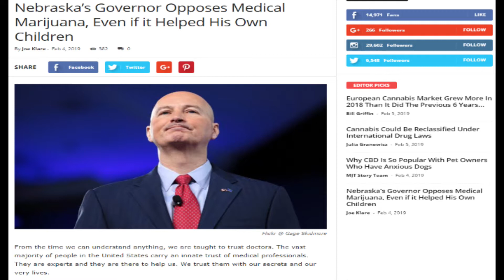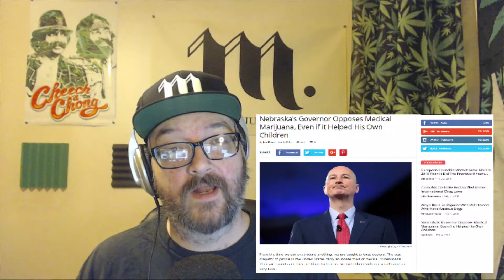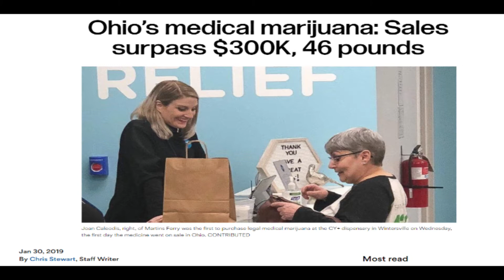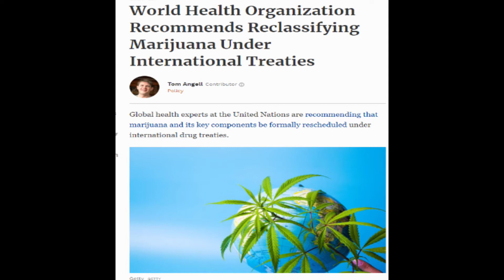Cannabis News - Ignorance is Not Commendable | Ep. 327 | 02-05-2019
Joe Klare discusses the Governor of Nebraska's feelings about medical cannabis, the slow roll-out of medical marijuana in Ohio and new WHO recommendations about cannabis scheduling under international treaties.

2-5-19 - Ep. 327 | The Marijuana Times